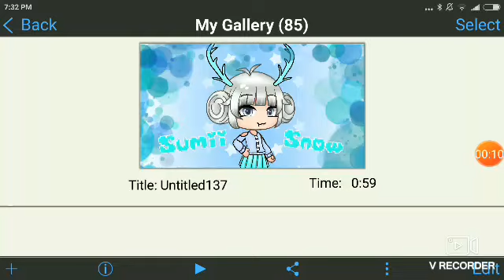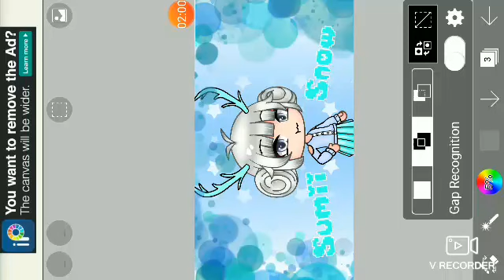Sumii's edit :3